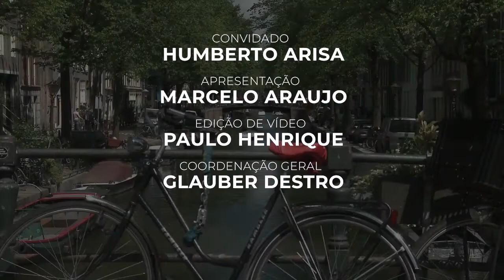Como foi meu chamado para Itália - Pr Humberto Arisa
Entrevista com o Pr Humberto Arisa Oliveira, que serve em Legnano, Itália, desde 2004. Veja entrevista completa

TURMAS DE IDIOMAS DO CANAL MISSÕES NA EUROPA
Inglês - Espanhol - Italiano - Francês - Alemão - Russo
O Canal Missões na Europa está proporcionando cursos de idiomas online, onde além de aprender um idioma, você apoia também missionários, pois são eles que dão as aulas e assim você abençoa financeiramente tanto o professor como outros missionários em necessidade. Fale conosco

Temos grupos por país ou região: Missões em Portugal, Itália, Espanha, França, Alemanha, Irlanda, Reino Unido, Norte da Europa e Leste Europeu. Junte-se a nós para conhecer mais missionários, se envolver com nossas iniciativas, e orar por esse continente. Clique aqui para eu te conhecer, que depois te adiciono em algum dos grupos

CONTRIBUA
Sabemos das dificuldades dos missionários da Europa de encontrarem sustento, por isso caso você queira ofertar, veja aqui:

Sou Glauber Destro, jornalista e missionário evangélico pela Europa. Aqui falamos tudo sobre o Cristianismo em cada país desse continente. Toda semana entrevistamos um missionário, e todos os dias postamos mais vídeos sobre Missões na Europa. Europeus também precisam de Cristo!